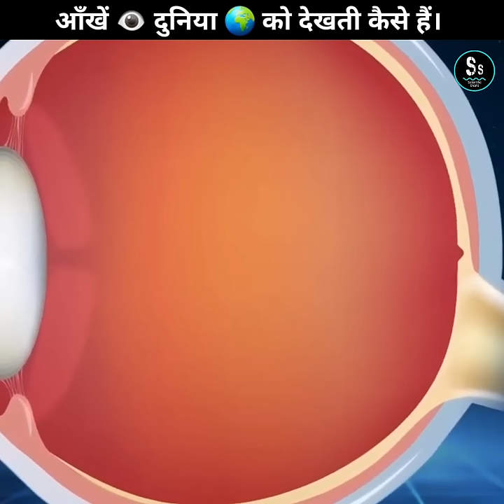आँख 👁 कैसे काम करते हैं। How do we see objects with our eyes ।